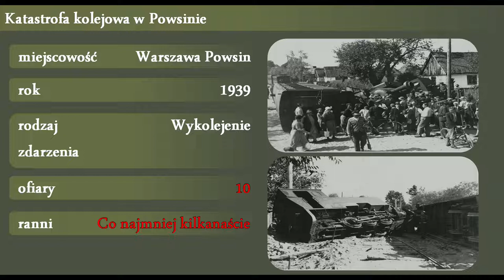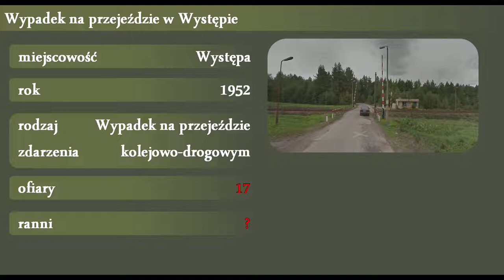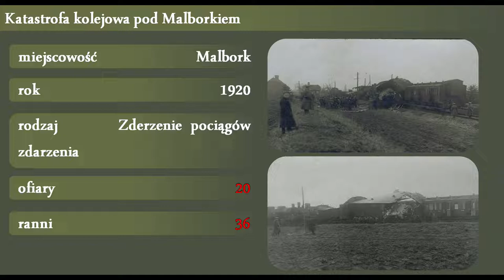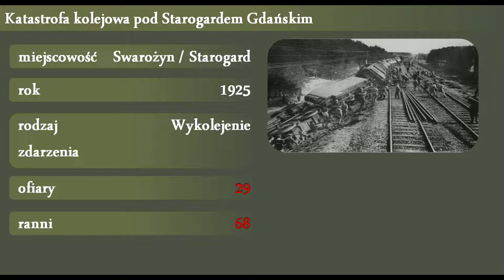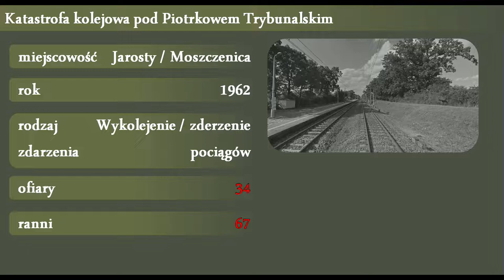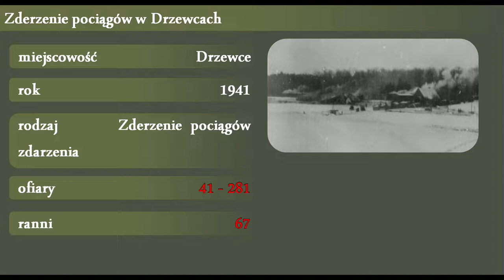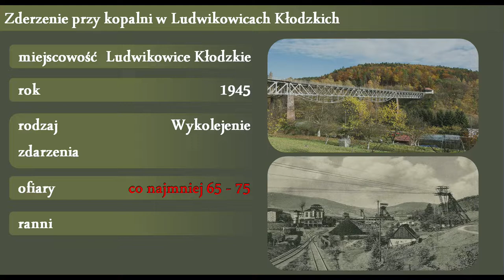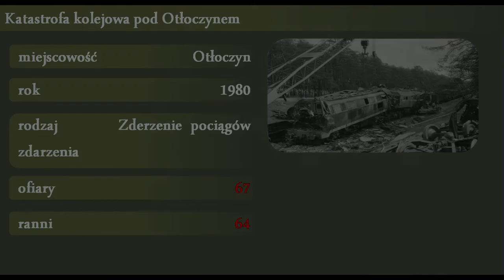Największe katastrofy kolejowe w Polsce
W ciągu nieco ponad stu lat na terenach obejmujących obecne ziemie polskie doszło do 25 udokumentowanych wypadków kolejowych, w których życie straciło co najmniej 10 osób. O części z nich większość z nas nawet nie słyszała, pozostały jedynie pojedyncze zdjęcia bądź szczątkowe informacje, natomiast o tych nie tak dawnych, jak na przykład katastrofa kolejowa pod Szczekocinami, gdzie w roku 2012 zginęło szesnaście osób słyszeliśmy z telewizji. Nie będę tutaj opowiadać o każdym z nich, króciutko opiszę jedynie 10 z największą liczbą ofiar. Jako ciekawostkę podam że w roku 2021 w wypadkach kolejowych zginęło 188 osób, a 47 zostało rannych. 137 z tych osób zginęło w wypadkach przy przechodzeniu przez tory w miejscach niedozwolonych, a 43osoby zginęły na przejazdach kolejowo-drogowych.

Na filmie:
2:49 Katastrofa kolejowa pod Malborkiem
3:43 Katastrofa kolejowa na stacji Łódź Kaliska

4:12 Katastrofa kolejowa w Osiecku

4:58 Katastrofa kolejowa w Juliance

6:06 Katastrofa kolejowa pod Starogardem Gdańskim

6:40 Katastrofa kolejowa pod Piotrkowem Trybunalskim

7:38 Zderzenie pociągów w Drzewcach

8:21 Katastrofa kolejowa w Barwałdzie Średnim

9:36 Zderzenie przy kopalni w Ludwikowicach Kłodzkich

10:44 Katastrofa kolejowa pod Otłoczynem

Największe wypadki kolejowe w Polsce